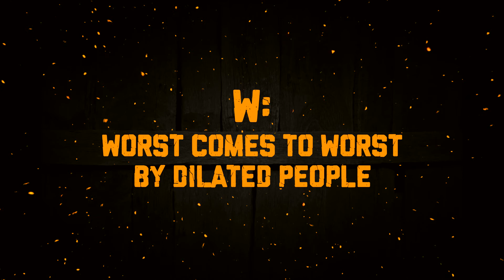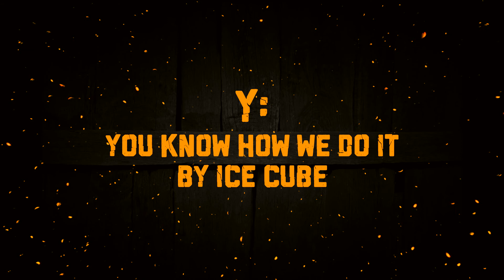My favourite HIP HOP SONGS BY LETTER!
I made a list with the best songs by letter BUT I only choose 1 song per artist.
This list was hard af and I really cant say that all the songs I listed are really my most favourite ones because this list would look much more different when I would use more songs per artist.

For example I couldnt find a better song for "Q" than Quiet Storm, that means I cant use "Shook Ones pt. 2" for "S" now because I already had a Mobb Deep song on my list.
Thats a little bit annoying but I didnt wanted to fill this songs only with 2Pac, Eminem, Mobb Deep, Biggie, Nas or Kendrick Lamar songs :D
I hope you understand what I mean.
This list was the most difficult list Ive ever made, and ofc its only my PERSONAL list.
I would also love to see your list in the comments :D

See this list as some hip hop songs recommendations :)

FACE MOVIES